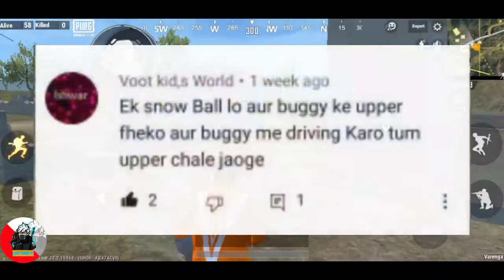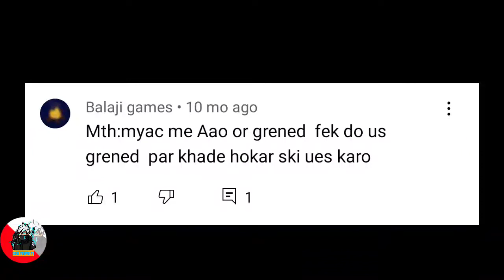Flying skateboard and flying car || top 5 myths in pubg mobile lite || pubg lite MYTHBUSTERS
✅Topics Covered 👇

1. Pubg mobile lite India
2. Pubg mobile lite Bangladesh
3. Pubg mobile lite Pakistan
4. Pubg mobile lite China
5. Pubg mobile lite Brazil
6. Pubg mobile lite Phillipins

pubg lite ka new crate openingcrate opening pubg lite new

Video Cover ( Your Queries)

Pubg mobile lite new mode
Pubg Mobile lite 1.0.0
Jk gamer
Pubg lite new features
Pubg lite new tips & tricks
Pubg lite best sensitivity
Pubg mobile lite new tips& tricks
Pubg mobile lite best sensitivity
Pubg mobile lite pro sensitivity
how to update pubg mobile lite after ban 0.20.0
how to update pubg mobile lite after ban in tamil
how to update pubg mobile lite in aptoide
how to update beta pubg mobile lite after ban
how to do update pubg mobile lite after ban
how to update pubg mobile lite beta
how to update pubg mobile lite beta version 2021
how to update pubg mobile lite by tap tap
how to update pubg mobile lite beta latest version
how to update pubg mobile lite beta version in
toluau
how to update pubg mobile lite ban
how to update pubg mobile lite beta new version
how to update pubg mobile lite chrome
how to update pubg mobile lite download link
how to new update pubg mobile lite download
how to update pubg mobile lite erangel 2.0
how to update pubg mobile lite in english
how to update pubg mobile lite from play store
how to update pubg mobile lite global version
how to update pubg mobile lite new global version
pubg mobile lite ka 1.0 ka update kab aayega
pubg lite ka 1.0 ka update kab aayega
pubg mobile lite main 1.0 ka update kab aayega
pubg lite 1.0 update beta
pubg lite beta

✅Important👇

This video is made for entairtainment purpose only.This video does not promote any voilence.This video is designed to give you game tips